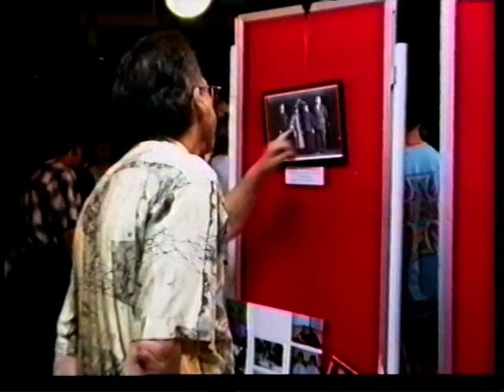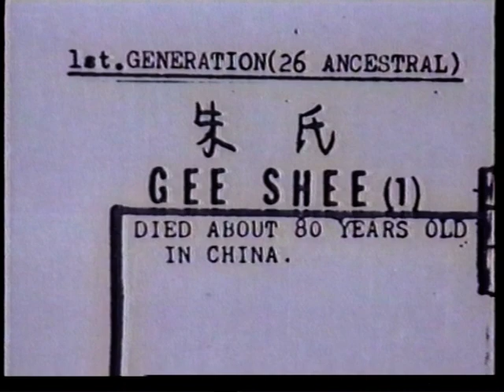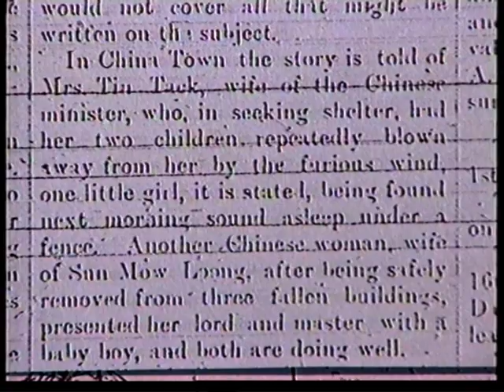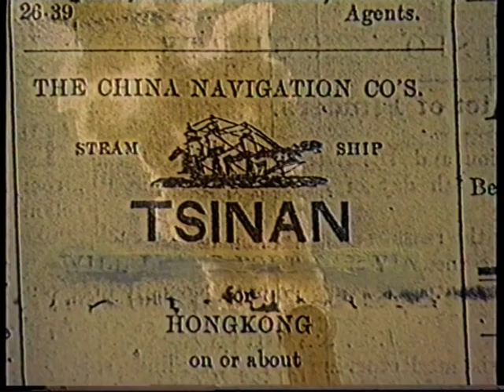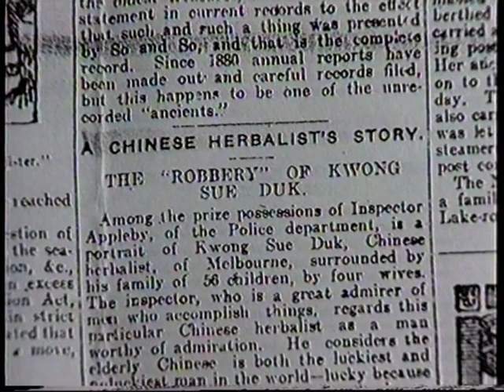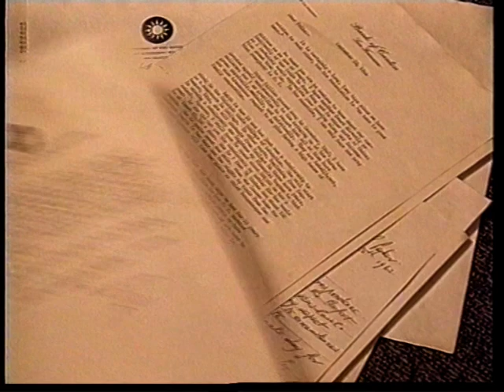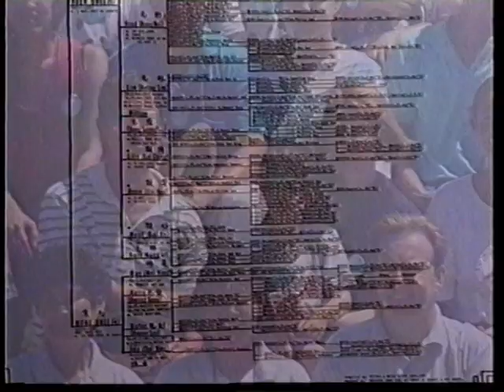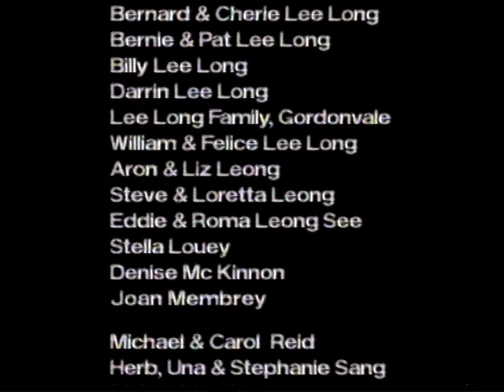Kwong Sue Duk